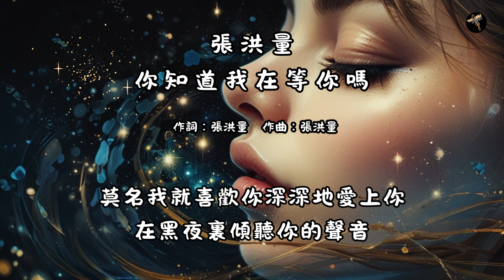莫名我就喜歡你，深深地愛上你，沒有理由，沒有原因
《你知道我在等你嗎》是台灣歌手張洪量在1989年演唱的一首經典情歌，收錄在專輯《有種》中。歌曲由張洪量作詞、作曲，以其動人的旋律和深情的歌詞，成為華語樂壇一首廣為傳唱的經典之作。

### 歌曲意境

《你知道我在等你嗎》講述了一段深情而執著的等待，透過真誠的歌詞和感人的旋律，表達了主角對愛人深切的思念和無盡的等待。歌詞充滿了對逝去愛情的懷念和對未來重逢的期待，描繪了一幅深情卻略帶憂傷的愛情畫面。

### 音樂風格

《你知道我在等你嗎》的旋律優美而抒情，帶有濃厚的感傷情調。張洪量以其獨特而深情的嗓音，將歌曲中的情感表現得淋漓盡致。他的演唱真摯而動人，使得這首歌在聽眾中產生了強烈的共鳴。配樂中使用了鋼琴和弦樂，增添了歌曲的情感深度和感染力。

### 文化影響

作為張洪量的經典作品之一，《你知道我在等你嗎》在華語樂壇中具有重要地位。這首歌不僅展現了張洪量在音樂上的才華，也成為了無數人心中的經典。歌曲傳遞的深情和執著，打動了無數聽眾的心，成為幾代人的共同記憶。在各種演唱會和音樂節目中，這首歌經常被傳唱，成為經典情歌的代表。

### 總結

《你知道我在等你嗎》透過優美的旋律和深情的歌詞，表達了對逝去愛情的懷念和對未來重逢的期待。張洪量以其真摯的情感表達和動人的演唱，使這首歌成為了感動人心的經典之作。歌曲提醒聽眾珍惜每一段愛情，無論結果如何，都是人生中美好的經歷。無論在何時何地，這首歌都傳遞出對愛情的深情和執著等待。

張洪量
你知道我在等你嗎

作詞：張洪量     作曲：張洪量

莫名我就喜歡你深深地愛上你
沒有理由沒有原因
從見到你的那一天起
你如果真的在乎我
又怎會讓無盡的夜陪我度過
又怎會讓握花的手在風中顫抖

在黑夜裏傾聽你的聲音

間 奏